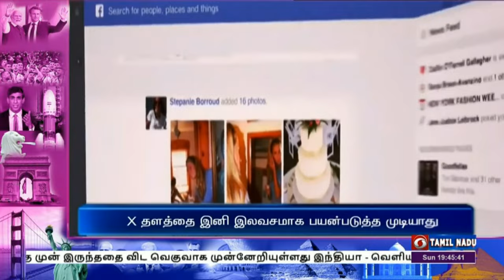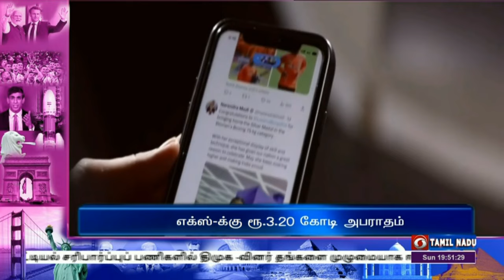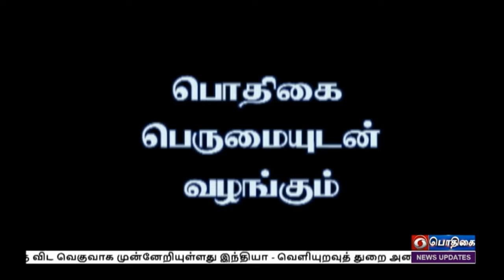WORLD THIS WEEK (22.10.2023)PodhigaiTamilNews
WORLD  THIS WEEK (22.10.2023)